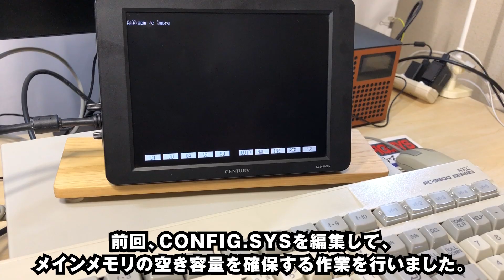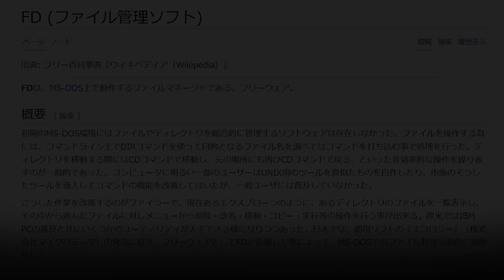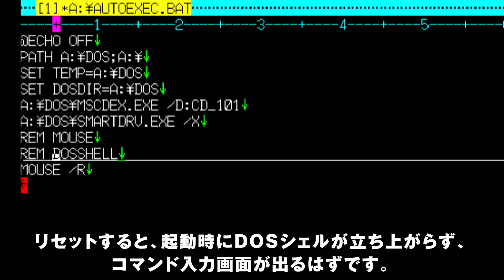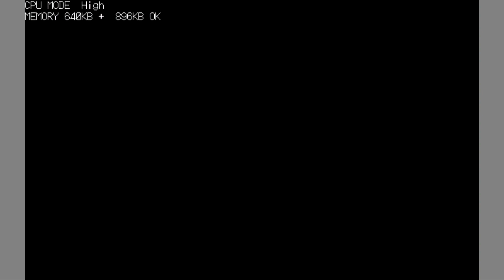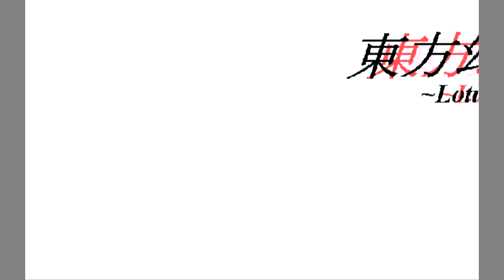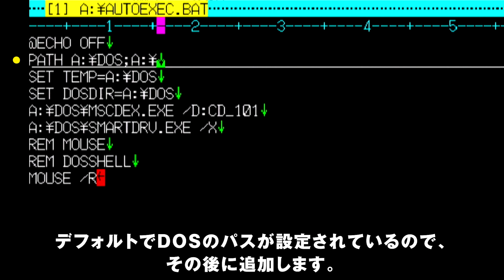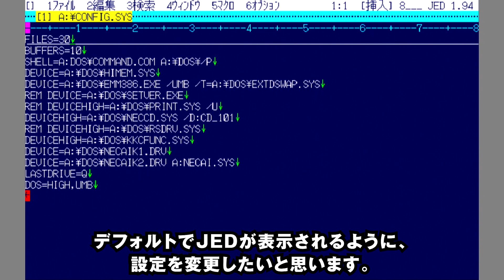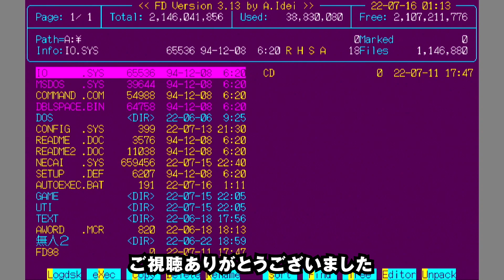【Qハチ君 #12】マウスを使わないファイルマネージャ『FD』を導入します。【PC-9821Cx / MS-DOS6.2】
Qハチ君（PC-9821Cx）第12回。
今回はマウスを無効にして、その分のメモリを確保したいと思います。
ファイルマネージャもマウス操作主体の『DOSシェル』から、
キーボード操作主体の『FD』へ移行します。

その作業途中に突如発生した、起動不可事件。
明かされる衝撃の事実。意外な犯人に私は涙しました。

【使用機材】
・PC-9821Cx
・イメージニクスRS-1530
・HDMIキャプチャーボードGV-HDREC：
・ViewSonic VP2468：
・8インチ液晶：